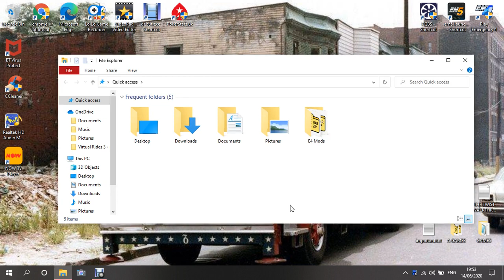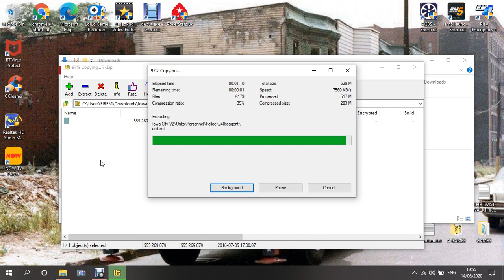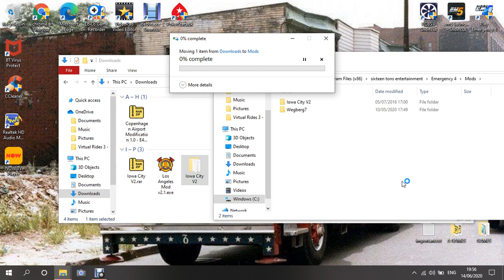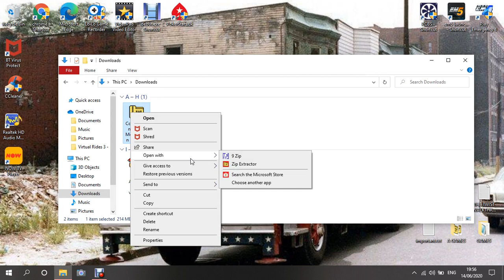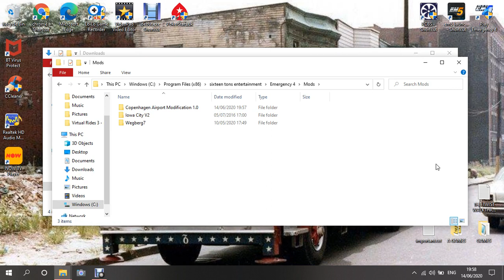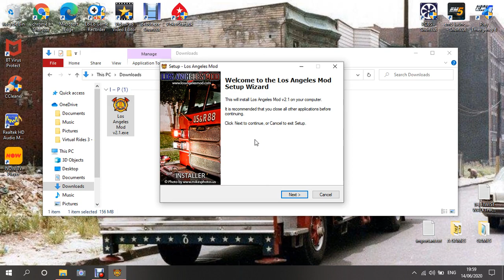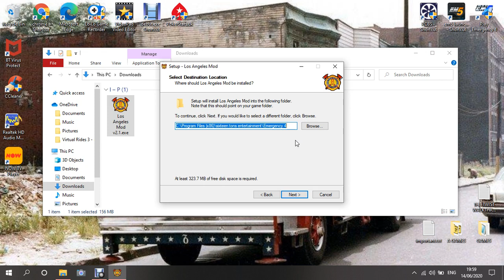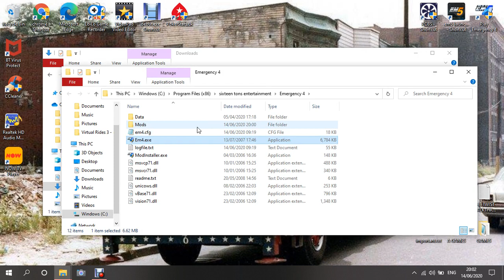The 3 main ways to install mods.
How to install a mod once downloaded. First version is an unpacked folder. Extract the folder using whatever app you use. Once done simply drag that folder into your games mod folder. Second version is packed version, you will need the mod installer with your game. Extract file using whatever app you use. Once done double click on the icon, follow the instructions, mine is set to automatically install it to my games mod folder, if it's the first time you've run the mod installer you might be best checking the path to make sure that is where it is being installed, if it isn't manually set the path. Third version is an exe file may come in a zip file if it does extract it same as the first two. Double click on the icon and follow instructions. These are the three main ways to install mods. There are a rare few that are different and if you come across one that doesn't look like these three then just message me on my Facebook page and I will try to help you get it installed. I don't use steam so you would have to ask for help on there if that is the version you have. These instructions are assuming you have the game installed on your computer from somewhere else.